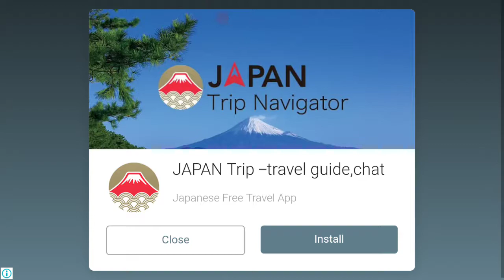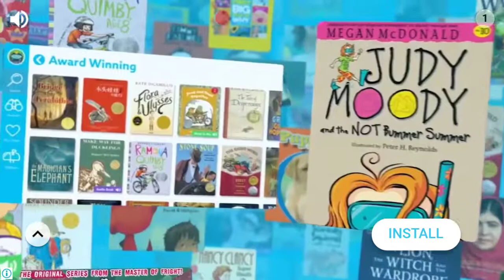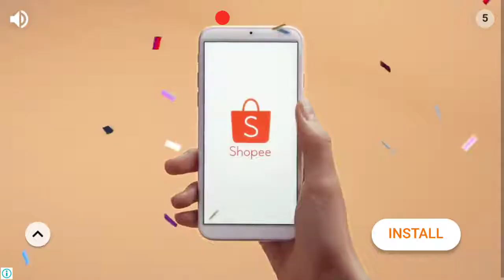MAIN MASAK MASAKAN UNTUK ANAK - GAME FOR KIDS COOKING GAME